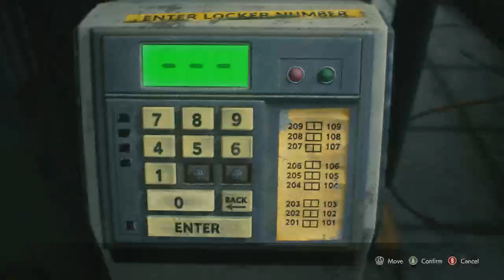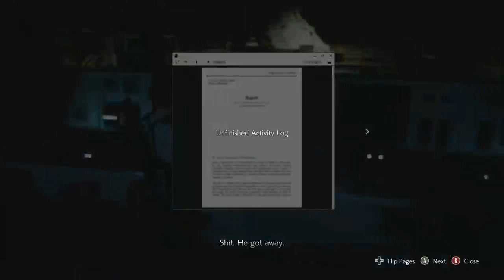Fun RE3 hardcore run